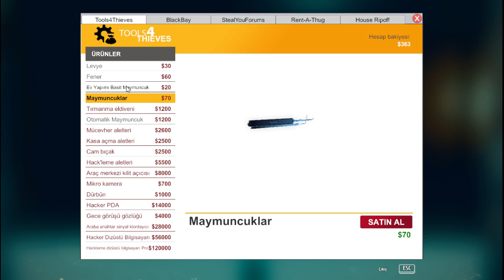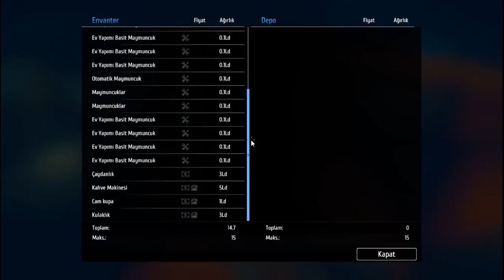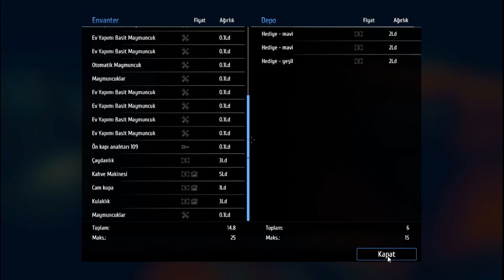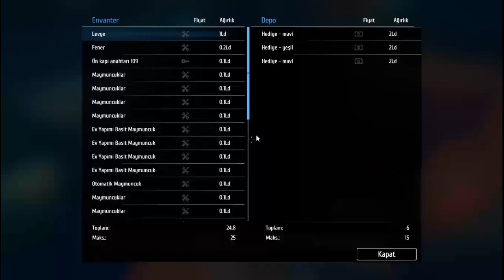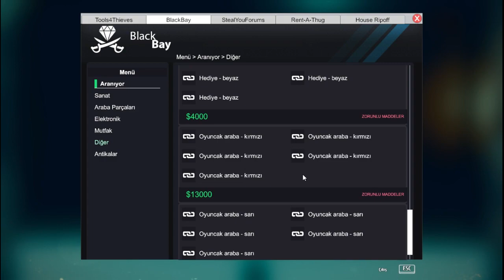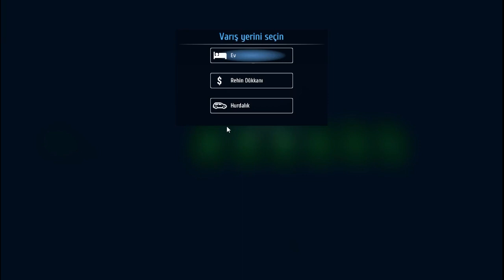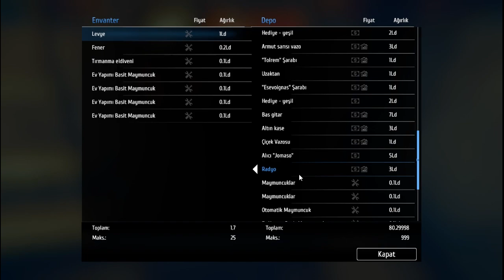İTİNA İLE ARABA CAMI KIRILIR - Thief Simulator - BÖLÜM 3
KANAL BİLGİSİ :
🔥 Hepinize merhaba ben Bünyamin nam-ı diğer ( Btraenn ) kanalıma hoş geldiniz.
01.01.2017 ' dan beri oynamaktan keyif aldığım hoşuma giden oyunlar (gaming), eğlence, challenge, komedi, şaka, şarkı, vlog, montaj, tepki ve benzeri bir sürü  video paylaşıyorum.Ben oynarken ve düzenlerken çok keyif alıyorum, umarım sizlerde benim kadar keyif alırsınız.

🔥 DAHA NE BEKLİYORSUN HADİ AL ELİNE KAHVENİ-ÇAYINI GEÇ EN RAHAT KÖŞENE VİDEONUN TADINI ÇIKAR

0:00 Giriş - Seni neler bekliyor
0:40 Oyun
32:00 Önemli duyuru ve bitiş konuşması

🔥 BÖLÜM ARAMA SİHİRBAZI
Btraenn - Oyunun adı - İzlemek istediğin bölüm